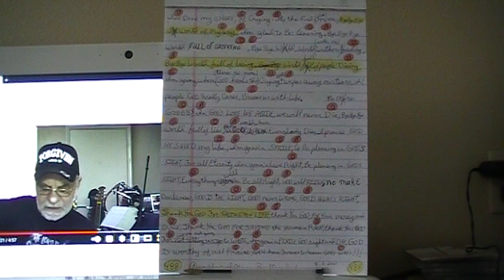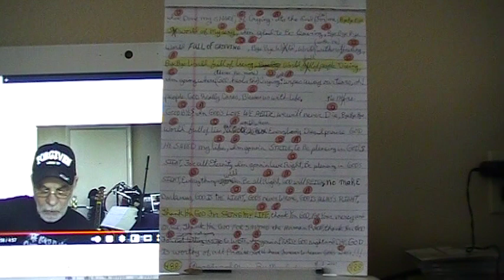488-(lyrics)No More Cry'in@words and music by max anderson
488-(lyrics)No more Cry'in@words and music by max anderson (maxandersonable)